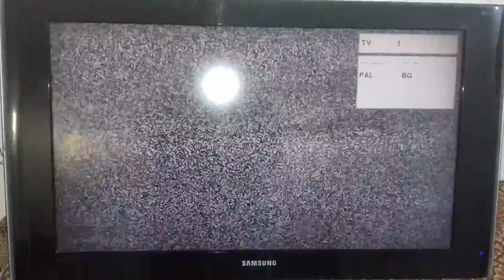T-CON BOARD VOLTAGES || SAMSUNG T-CON BOARD REPAIR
t-con board voltages,samsung t-con board repair,samsung tv t con board,samsung led tv t con board,electronic secret,
t-con board replacement tutorial,
tv samsung t con,
t con board,
t con board repair,
t con board voltages,
t con problems,
t con repair,
t con board bypass,
t con board price,
t con board diagram,
led tv panel voltages explained,
led tv panel voltages detail,
vgh vgl vcom avdd vcc,
led tv panel repair in hindi,
replace tcon board samsung tv,
t-con board symptoms